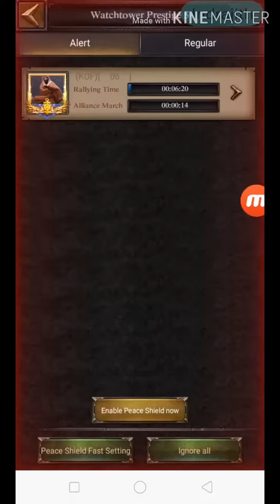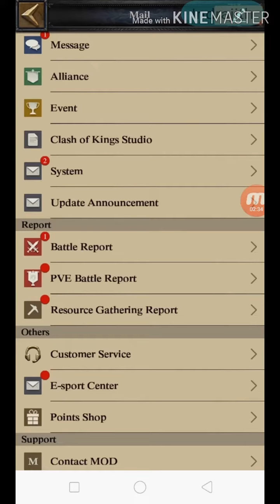Clash of Kings : Mineral vein defense k1941-k422